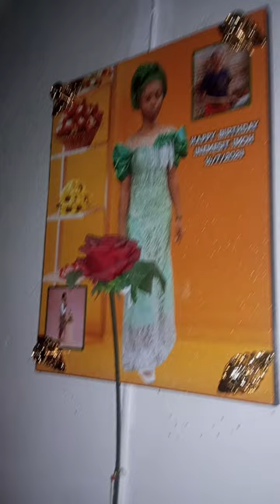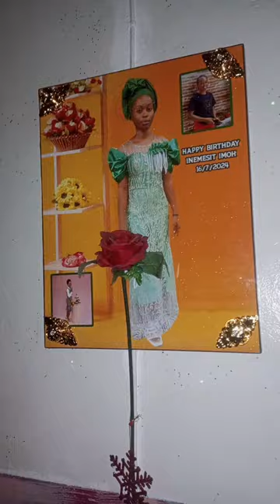Inemesit happy birthday , 16/7/2024